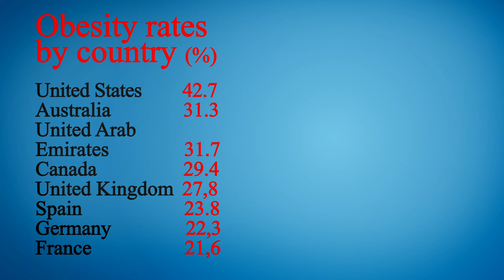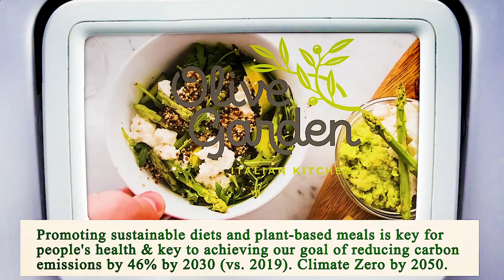Close to Me Restaurant Chicago 60603 IL, Cook County, Illinois, United States